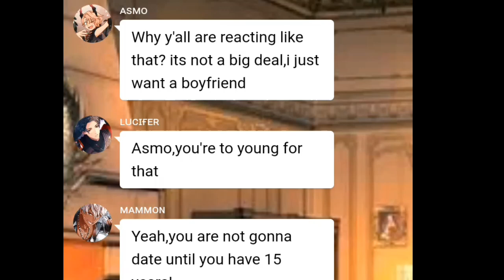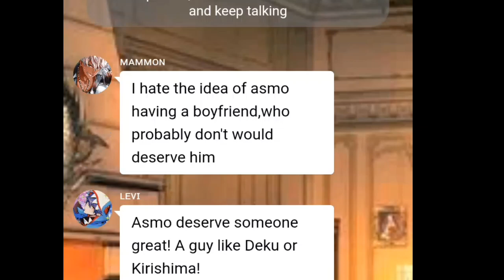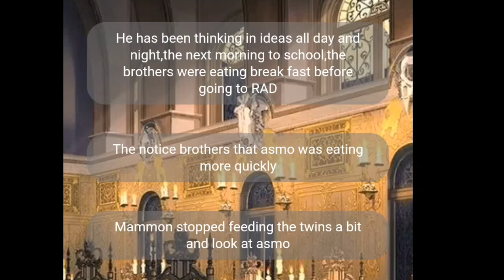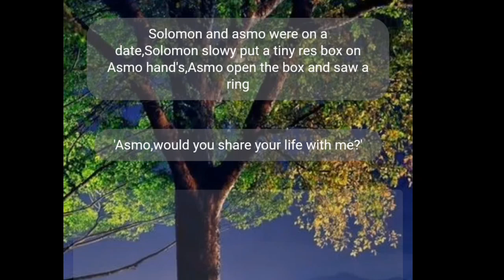obey me text: asmo's first crush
ctto: unholybitch